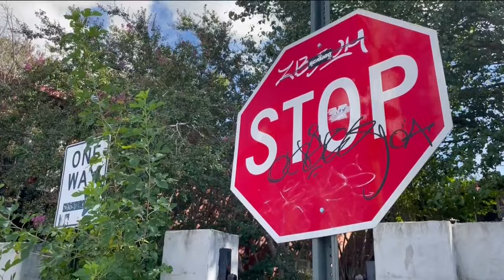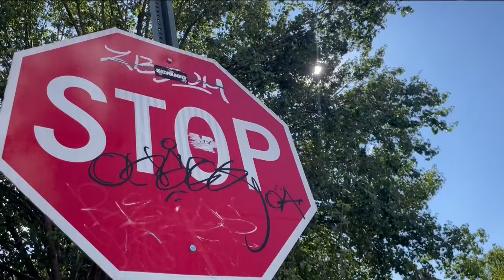Graffiti on road signs may confuse autonomous vehicles, research shows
In one study, graffiti caused the self-driving vehicle technology to read a stop sign as a 45 miles per hour sign.